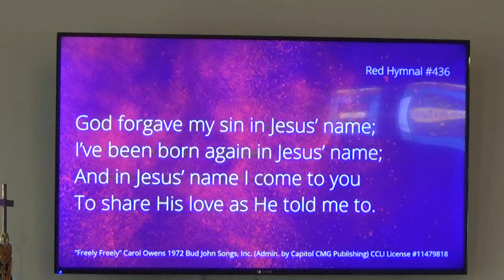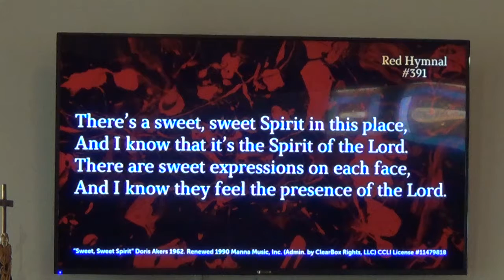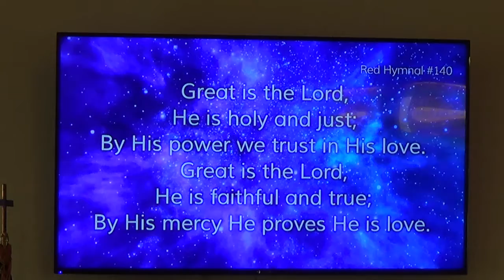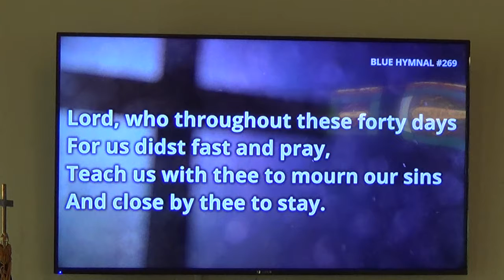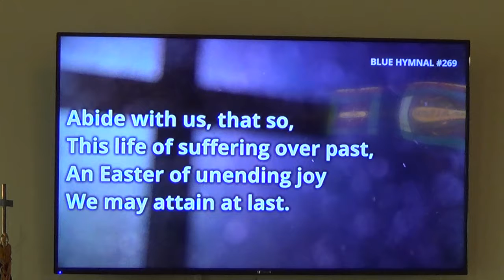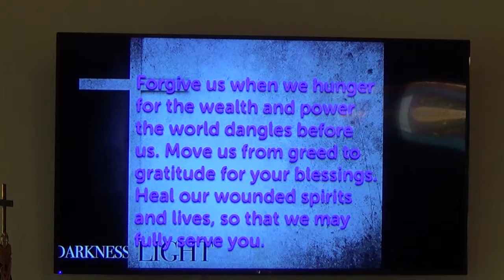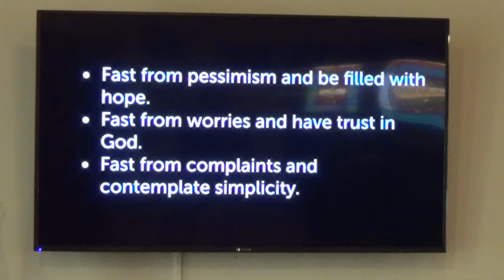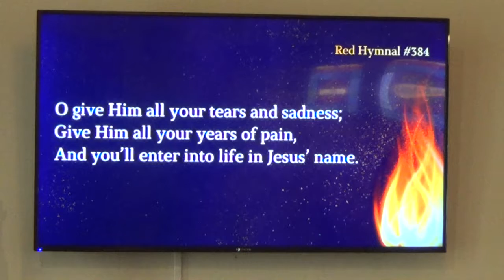Emory United Methodist 2/18/18 Worship